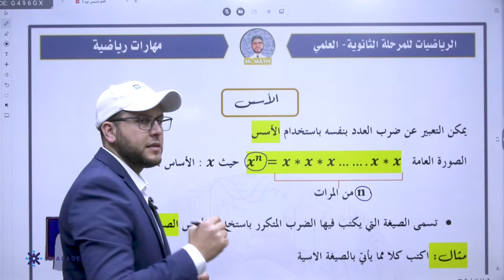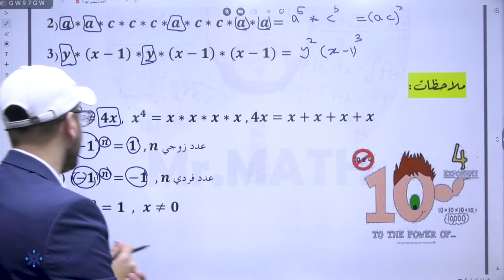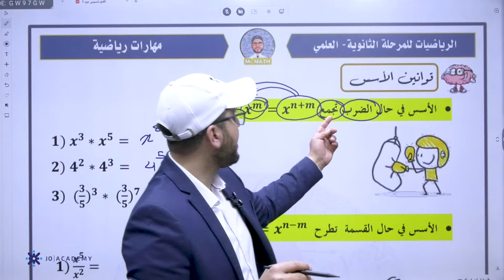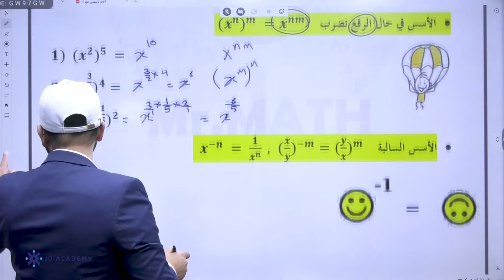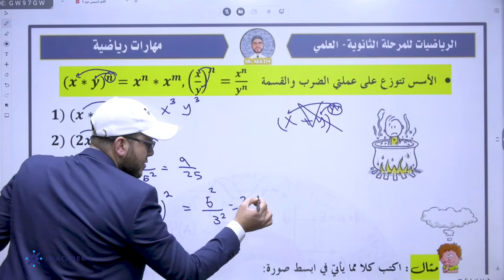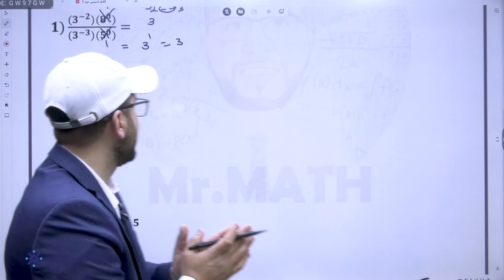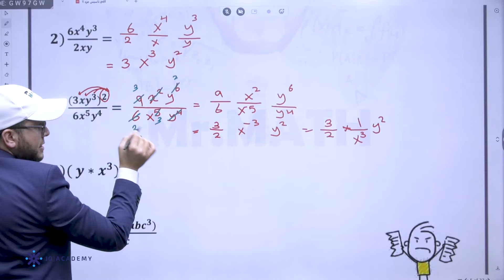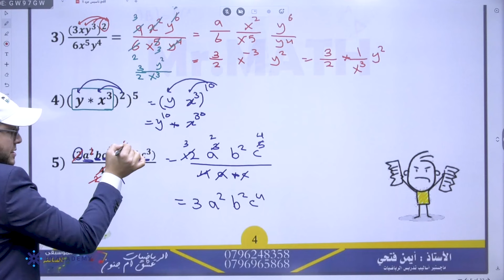تأسيس توجيهي_2007 | أ. ايمن فتحي | ريضيات الحصة الثانية